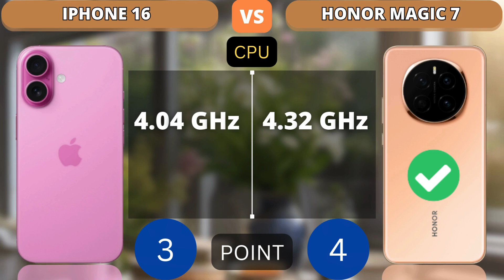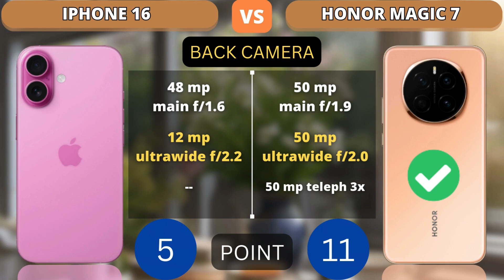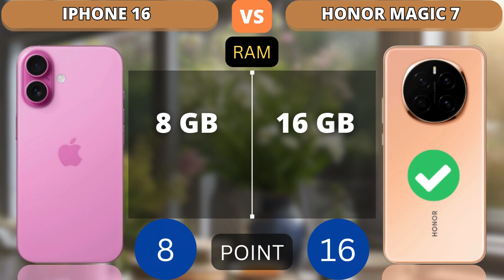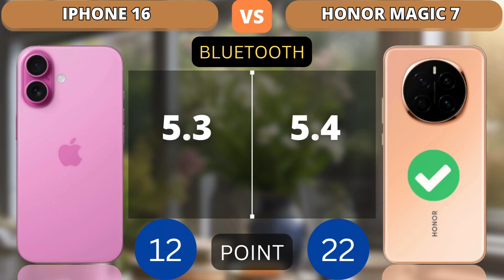Iphone 16 vs Honor Magic 7 Comparison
This video shows a comparison of specifications Iphone 16 vs Honor Magic 7 Comparison

Additional Info:
Here we compared two flagship smartphones: the 6.78-inch Honor Magic 7 (with Qualcomm Snapdragon 8 Elite) that was released on October 30, 2024, against the Apple iPhone 16, which is powered by Apple A18 and came out 2 months before. On this page, you will find tests, full specs, strengths, and weaknesses of each of the devices.
Reasons to consider the Honor Magic 7
83% better performance in AnTuTu Benchmark (3063K versus 1673K)
Has a 0.68 inch larger screen size
Has 2x more RAM: 16GB versus 8GB
Fingerprint scanner
Thinner bezels – 5.5% more screen real estate
Has a built-in infrared port
Reasons to consider the Apple iPhone 16